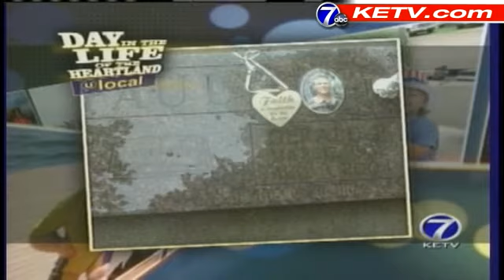Hundreds Of Photos, Videos Come In To u local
Viewers sent in photos and video of how they spent July 7 during KETV.com's Day in the Life of the Heartland campaign on u local.